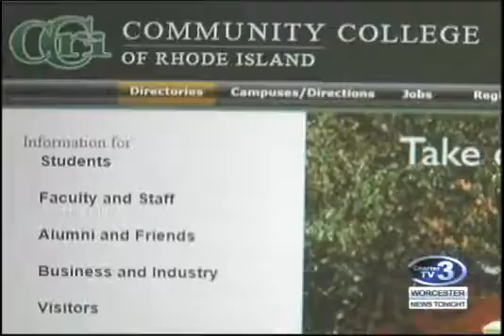8-23-16 WNT 10pm: WNT Nichols College Program